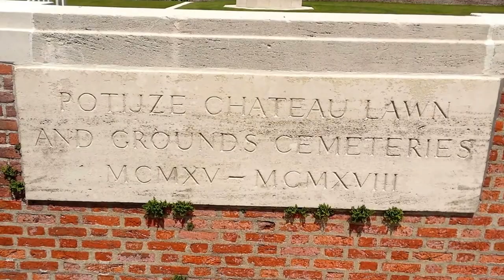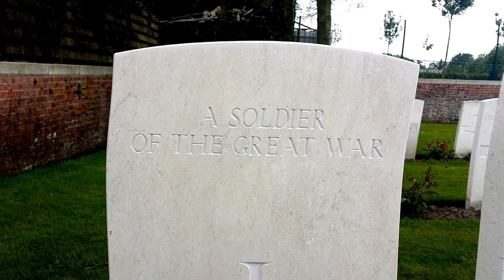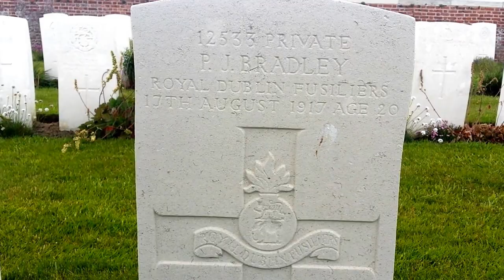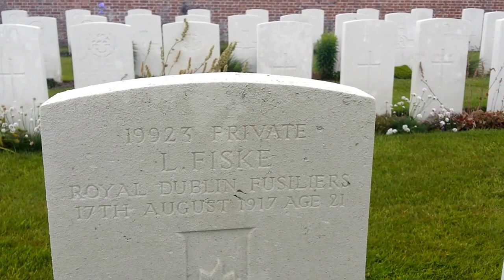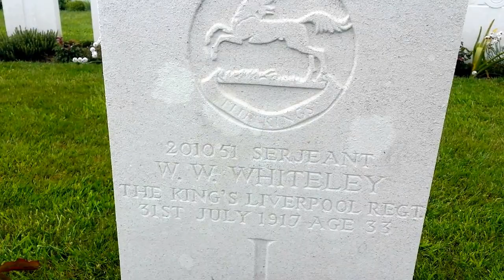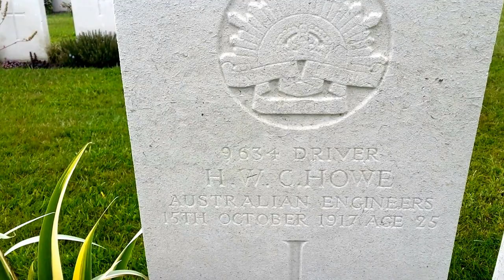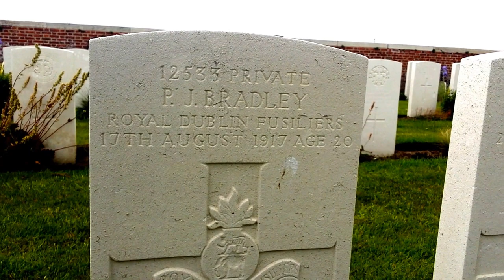Potijze Château Ground and Cemetery, Ypres, Belgium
Philip Joseph Bradley Grave